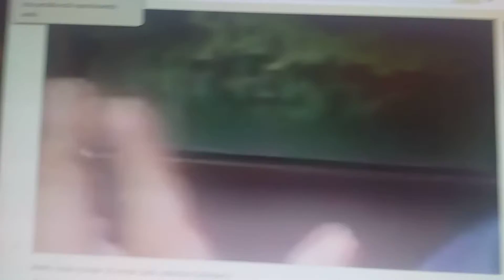klasky csupo g major 20 render pack collection Extended 6 part 2